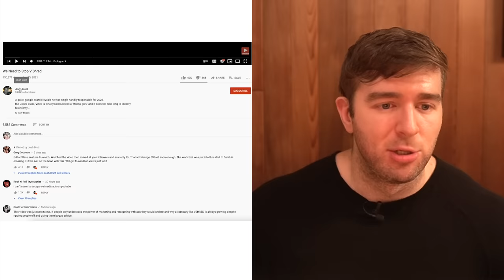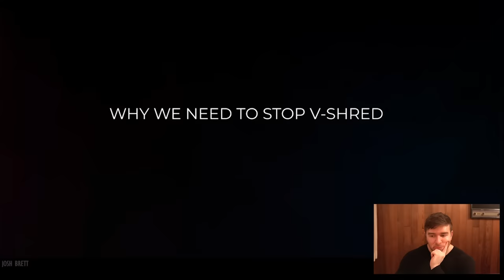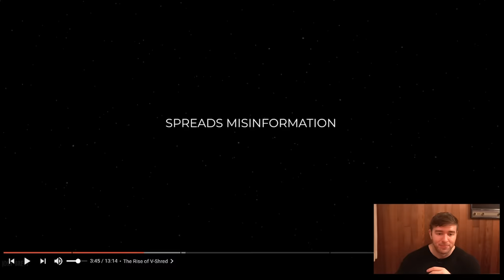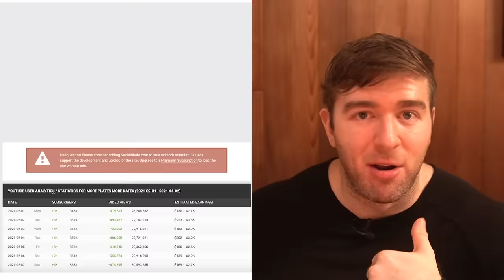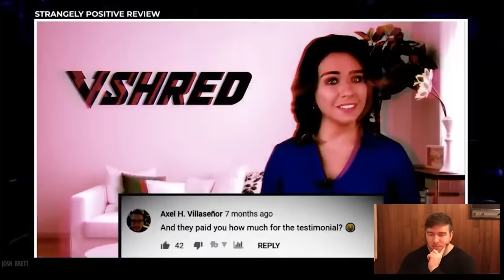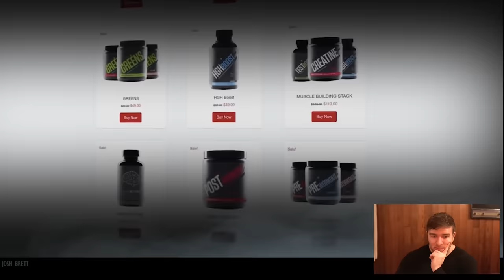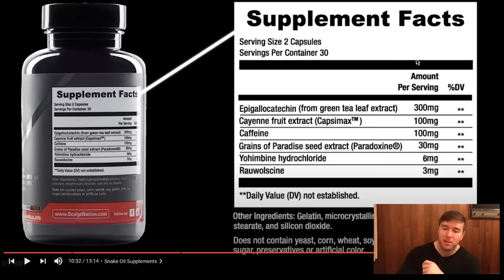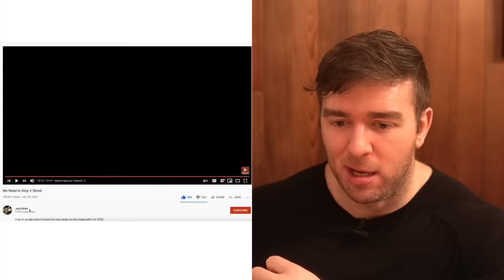V SHRED EXPOSED (again)